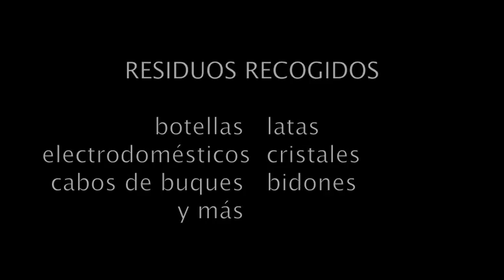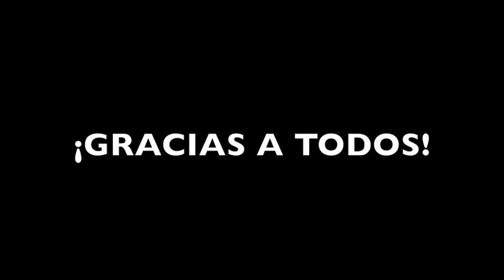Voluntarios de WWF en el Archipiélago Chinijo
Más de 1.300 voluntarios han participado en el programa de voluntariado en el PN Archipiélago Chinijo.